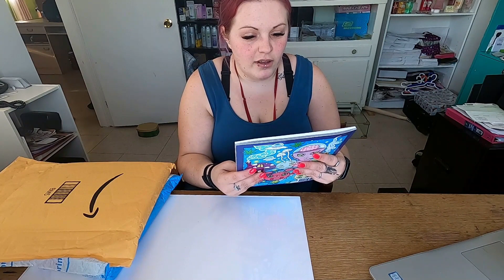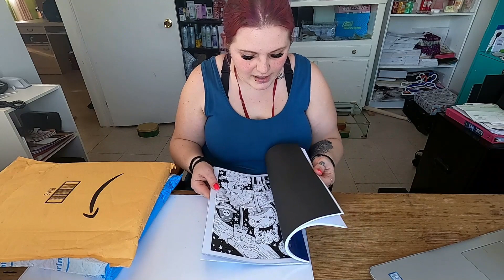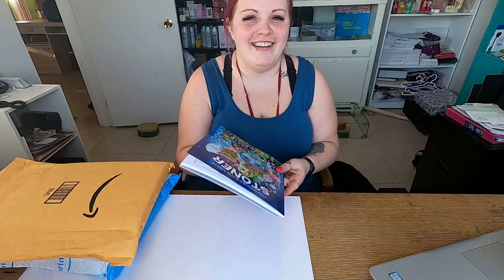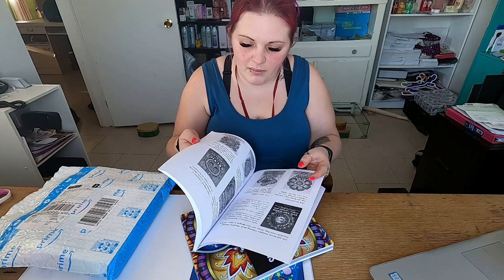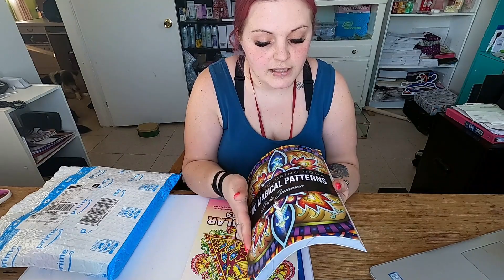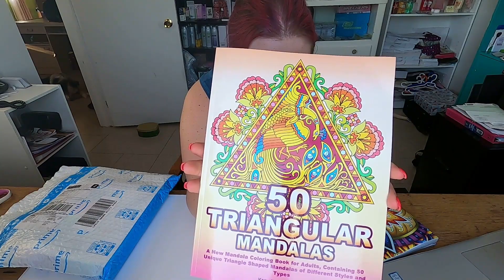Unboxing de mes achats Amazon 😊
Je me suis procurée tout mes articles qu'il y a dans la vidéo